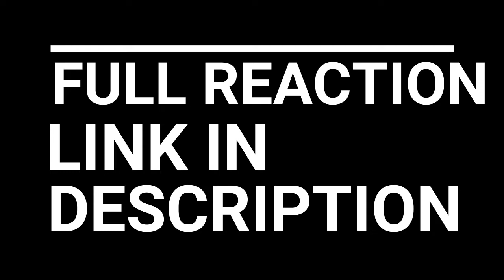MY HERO ACADEMIA REACTION EPISODE 37 - 40 | QUIRKS GETTING BETTER